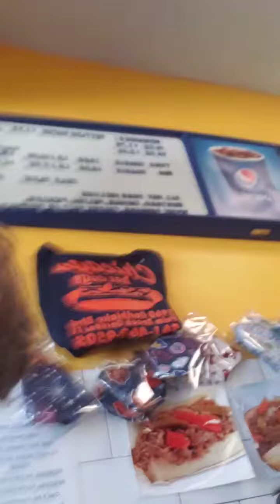CHICAGO DOGS NORTHLAKE WPB ROCKS EDDY SHIPEK LIVE